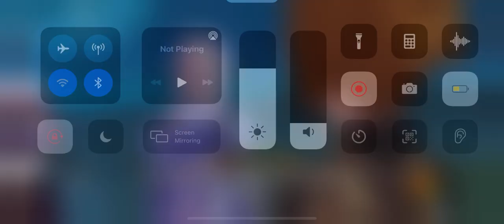2021-07 Kannazuki Beach War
Genshin Impact Archives